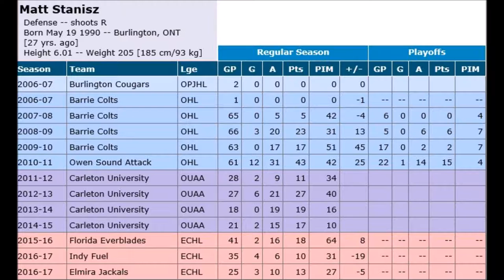Matt Stanisz New Signing for Manchester Storm 2017/18 Season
Manchester Storm have announced the signing of Canadian defenceman, Matt Stanisz as they bolster their blue line options.

The 27-year-old defenceman joins the Storm following two seasons in the ECHL, where he played for the Florida Everblades, Indy Fuel and the Elmira Jackals since turning pro in 2015.